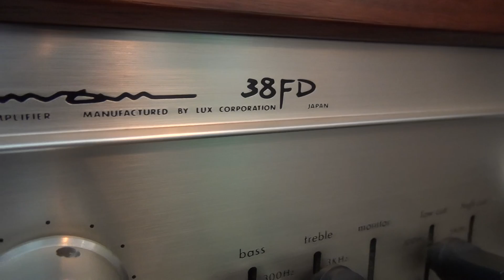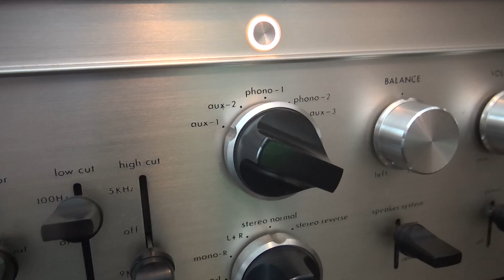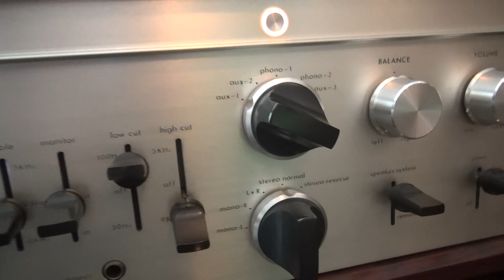Luxman SQ-38FD High fidelity integrated amplifier Tannoy canterbury GR